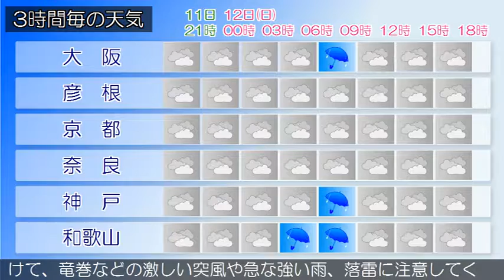2018/08/11 近畿地方の天気予報 夕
大阪府では、竜巻などの激しい突風や急な強い雨、落雷に注意してください。近畿地方は、北部や中部ではおおむね晴れていますが、南部では、湿った空気の影響でおおむね曇りとなっています。今夜の近畿地方は、湿った空気の影響でおおむね曇りで、南部では夜遅くには雨や雷雨となるでしょう。雷を伴って激しく降る所がある見込みです。明日の近畿地方は、湿った空気の影響でおおむね曇りとなり、中部や南部では未明から朝を中心に雨や雷雨となるでしょう。雷を伴って激しく降る所がある見込みです。‹天気変化等の留意点›大阪府では、明日にかけて、竜巻などの激しい突風や急な強い雨、落雷に注意してください。大阪府の明日の最高気温は真夏日になる所がある見込みです。熱中症など健康管理に注意してください。